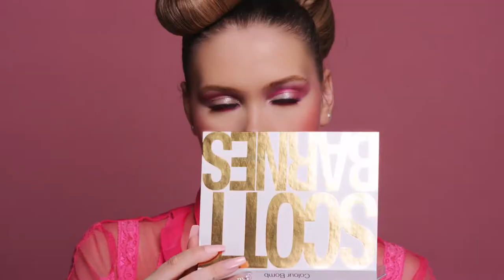COLOR BOMB PALETTE EYESHADOW SCOTT BARNES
Η παλέτα σκιών Color Bomb του Scott Barnes είναι μια έκρηξη χρώματος. Είναι η προσωπική οπτική του Scott σε μια λαμπερή παλέτα 20 ματ, μεταλλικών, shimmery χρωμάτων με τόνους κατάλληλα συνδυασμένους μαζί, είτε σε ζεύγη είτε ανά τέσσερις.

Η Color Bomb είναι μια αριστοτεχνικά δημιουργημένη χρωματική παλέτα με βελούδινη υφή που συνδυάζει αγαπημένα γήινα χρώματα με φωτεινά, χαρούμενα statement χρώματα. Με ένα μόνο πέρασμα στο προϊόν, έχετε υψηλή απόδοση χρώματος και μπορείτε να κάνετε εύκολα οποιαδήποτε ανάμιξη. Τόσο υπέροχη που θα πρέπει σχεδόν να ονομαστεί Color Dream.
Οι φόρμουλες που έχουν χρησιμοποιηθεί είναι οι καλύτερες διαθέσιμες που έχουν αναπτυχθεί για μια πολυτελή και σπάνια εμπειρία, γεμάτη ερωτική διάθεση.